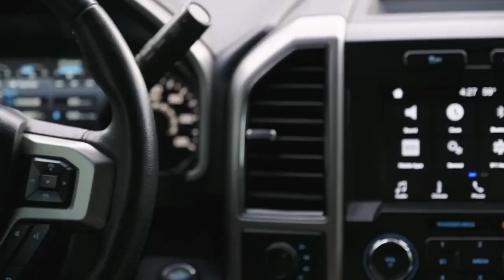Middle Finger Light - Give The Bird & Wave to Drivers.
Hi,
That's it.